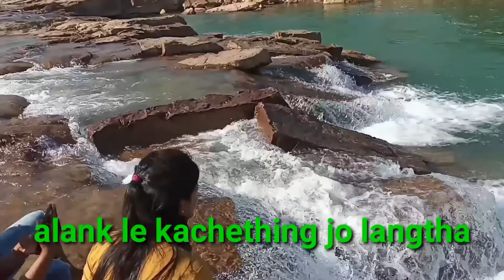Ningkan kimi arni jirpi/jirpo atumpen kejuidam.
koka, mate panimur along ningkan kimi arni kejui ningcheparong arni lake 01/01/2021.